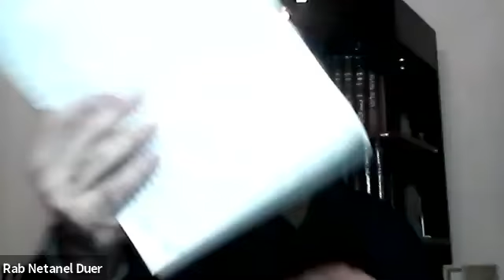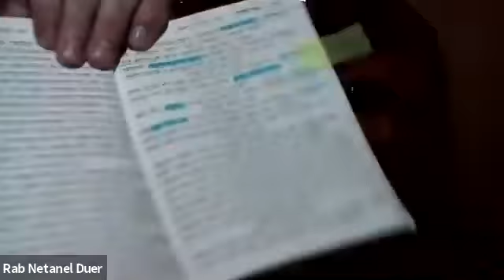RAB NETANEL DUER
PULIENDO DIAMANTES
2/9/2020